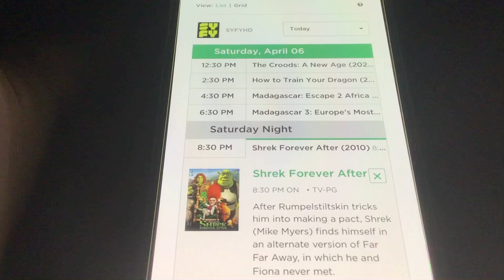DreamWorks Animation Movies on SYFY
Quite cool to see Madagascar airing on an NBCUniversal channel for the first time, though.